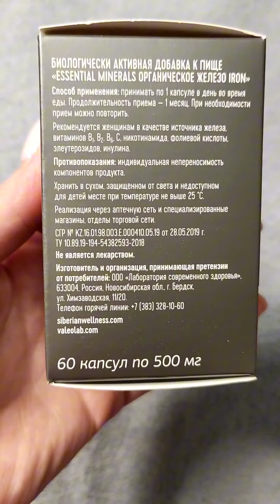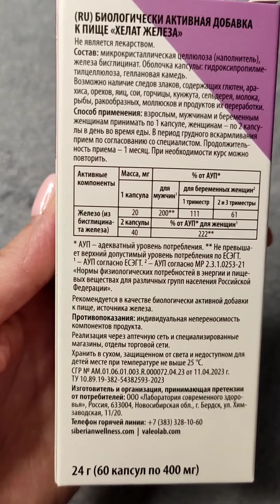Органическое железо Сибирское здоровье. Какое выбрать?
Заходи в мой чат в телеге, я там очень подробно разбираю все продукты Сибирского здоровья и розыгрыши провожу⬇️⬇️⬇️